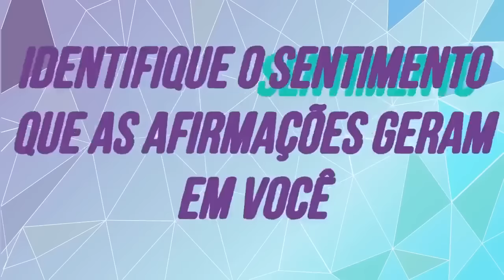Reprogramação Mental para DINHEIRO e PROSPERIDADE